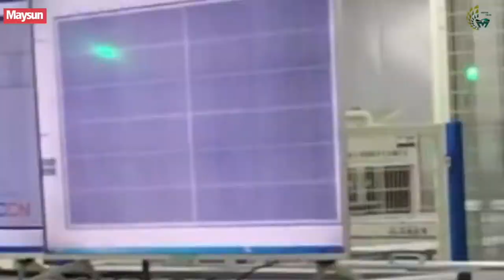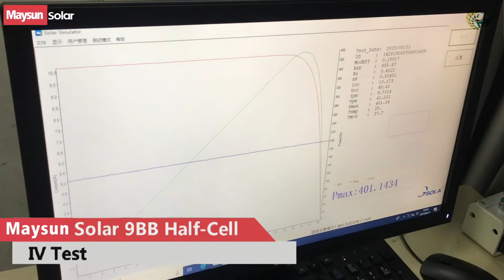Maysun solar 9BB Half Cell